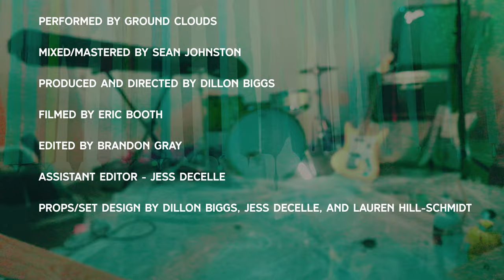Ground Clouds - Creature Comfort (Official Music Video)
Creature Comfort is Written by Daniel Okonek and Tobias Rasmussen.
Produced by Daniel Okonek
Performed by Ground Clouds
Mixed/mastered by Sean Johnston

Video Produced & Directed by Dillon Biggs
Filmed by Eric Booth
Edited by Gray Beard Films - Brandon Gray & Jess Decelle
Props & Set Design by Dillon Biggs, Jess Decelle, Lauren Hill-Schmidt